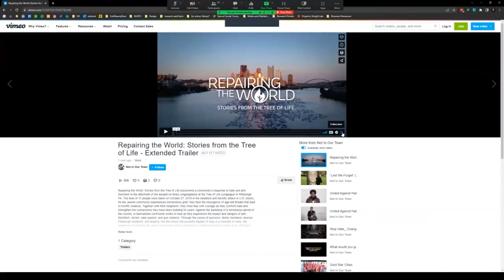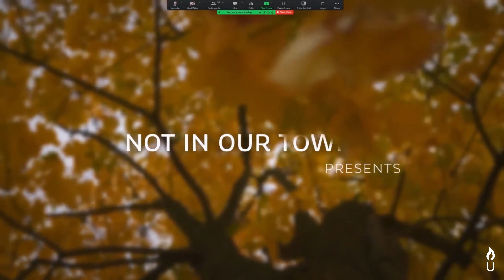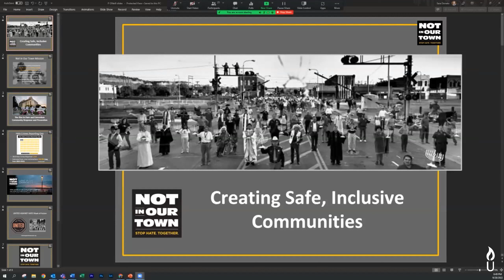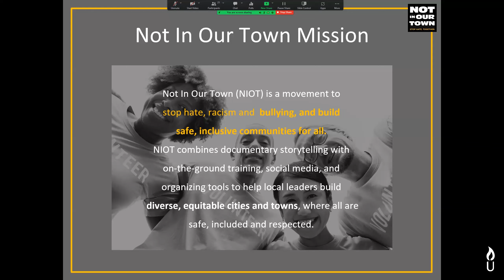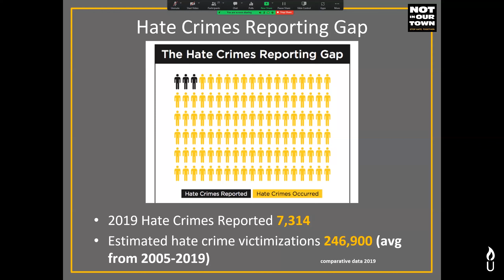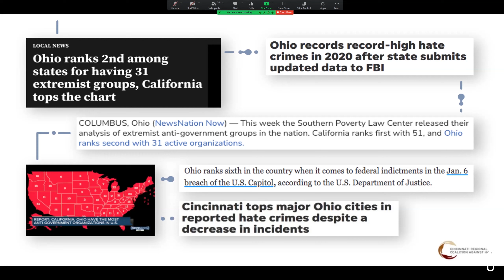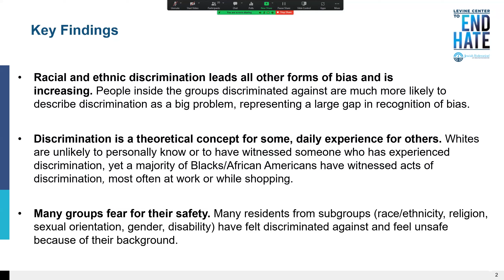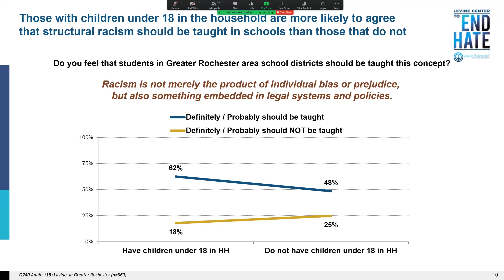Unmasking the Realities: The State of Hate in America and Pathways Forward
In August 2021, the Federal Bureau of Investigation (FBI) released Hate Crime Statistics 2020, an annual compilation of bias-motivated incidents in the United States. The overall number of reported incidents increased by 949, contributing to a total of 8,263 hate crime incidents against 11,126 victims in 2020. While annual law enforcement agency participation may fluctuate, the statistics indicate that hate crimes remain a concern for communities across the country.

Agencies reported 5,227 race/ethnicity/ancestry-based incidents in 2020, a 32% increase from 2019. Anti-Black or African American hate crimes continue to be the largest bias incident victim category, with 2,871 incidents in 2020, a 49% increase since 2019. Additionally, there were 279 anti-Asian incidents reported in 2020, a 77% increase since 2019. The other largest categories of hate crimes include anti-Hispanic or Latino incidents, with 517, and anti-White incidents, with 869 in total.

Karen Elam, Executive Director of the Levine Center to End Hate at the Jewish Federation of Greater Rochester
Ebunoluwa (Ebun) Taiwo, Assistant United States Attorney based in Cincinnati
Patrice O’Neill, filmmaker and CEO of the Oakland-based non-profit strategic media company The Working Group and leader of Not in Our Town, a movement of people across the country working to build safe, inclusive communities for all